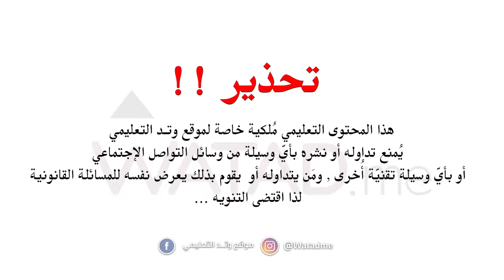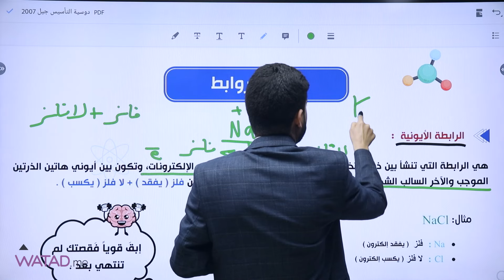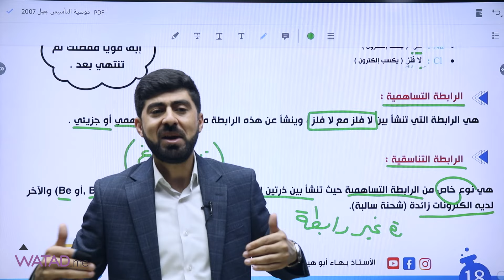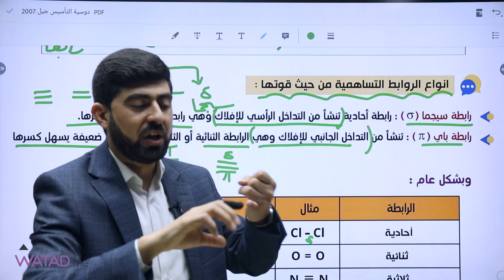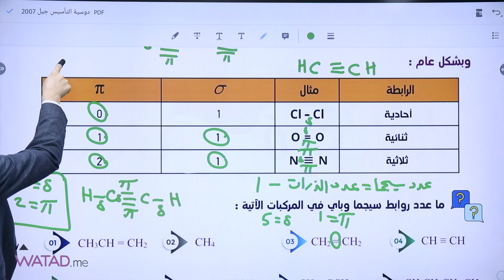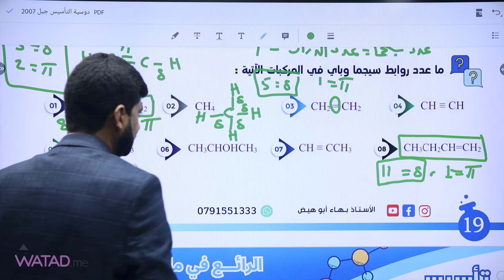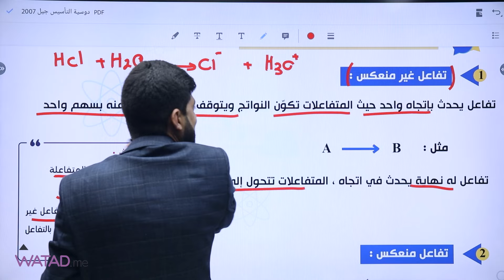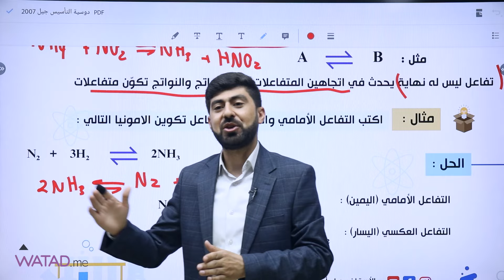الحصة الخامسة من تأسيس الكيمياء جيل 2007-2008 🧪الأستاذ بهاء أبو هيض